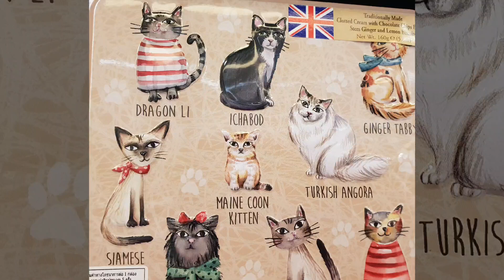We like shopping in Thailand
Shopping in Pattaya#shopping